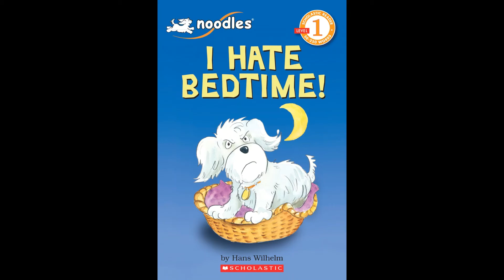I Hate Bedtime! AR Quiz #155525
I Hate Bedtime!